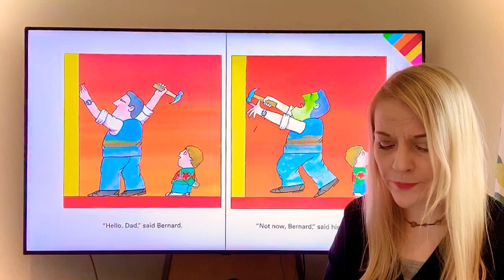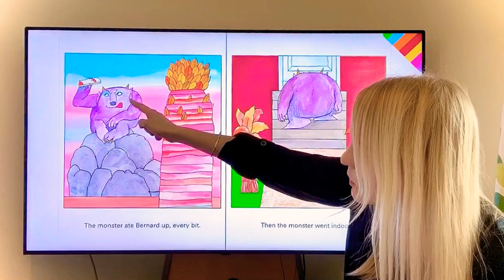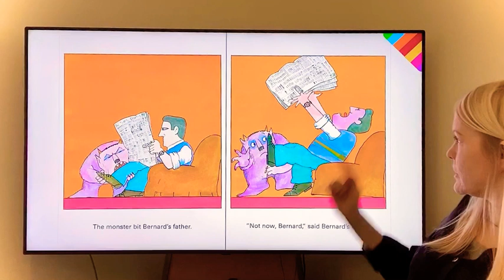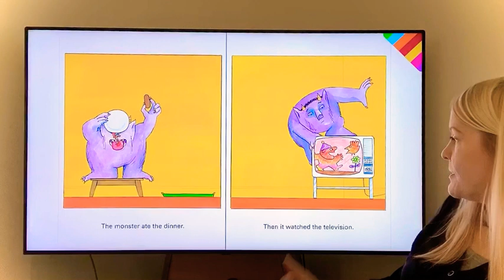Not Now Bernard